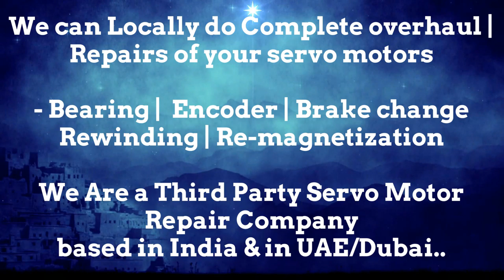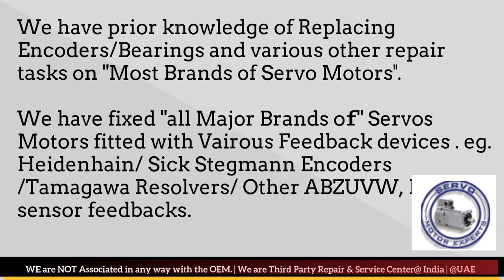FinnPower Finn Power Siemens Resolver Replacement,Servo Motor fault detection Drive Error code